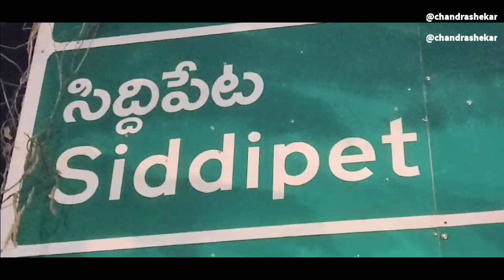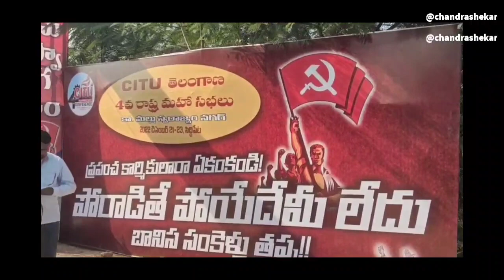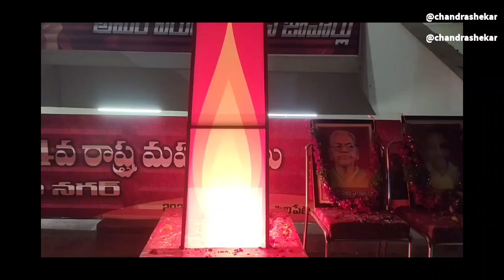సిద్దిపేట"మల్లు స్వరాజ్యం నగర్:- అంగరంగ వైభవంగా సిఐటియు రాష్ట్ర మహాసభలు@!